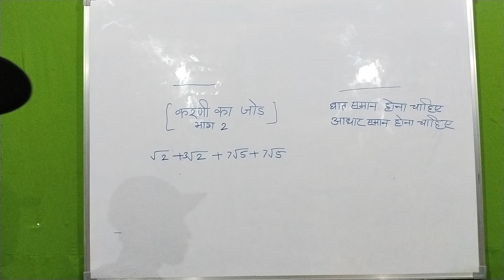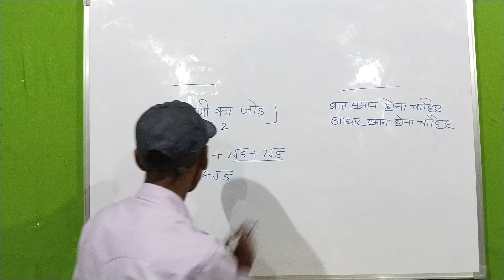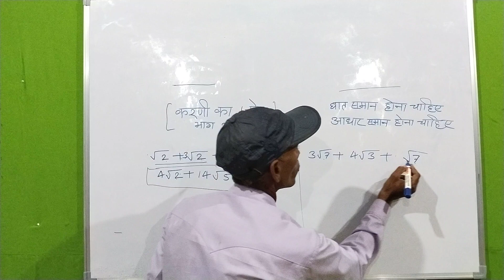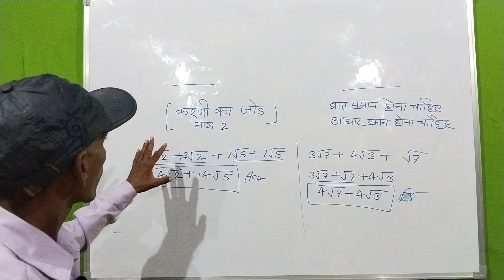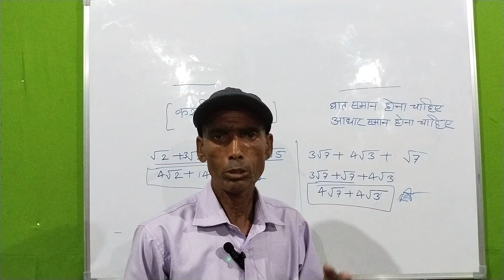karadi ka jod bhag 2 1 2 | करणी का जोड़